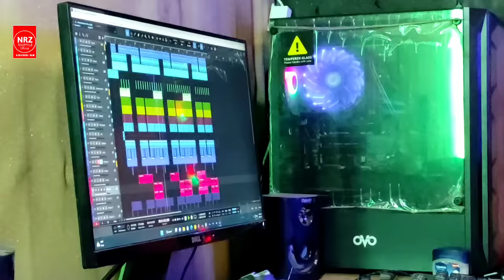আল্লাহ তুমি তারে কেনো আমায় দিলা না Allah Tomi Tare Keno Amay Dila na । Bangla sad song NRz Rifat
Singer- NRz Rifat
Lyric & Tune- NRz Nazmul
Cast- Tuhin & Rifat
lebel- NRz Tuhin music

আমাদের গান রেকর্ডিং ইস্টুডিও আছে, এখানে কম টাকায় খুব যত্ন করে গান সিখানো হয় এবং গান রেকর্ড করা হয়। নতুন যারা গান করতে চান, যোগাযোগ করুন এই নাম্বারে

নতুন নতুন গান এবং গানের নটিফিকেশন পেতে এই চ্যনেলের সাথেই থাকুন। ইউটিউবে এক মাত্র এটাই আমার রিয়েল আইডি।

সম্মানিত ভিউয়ার্স
আমাদের ভিডিও গুলো যদি আপনাদের কাছে ভাল লাগে ,অবশ্যই পরবর্তী ভিডিও সবার আগে দেখার জন্য ,আমাদের চ্যানেলটি সাবস্ক্রাইব করে আমাদের সাথেই থাকুন এবং আপনার মতামত আমাদের কমেন্ট বক্সে জানিয়ে, আমাদেরকে পরবর্তী ভিডিও আপনাদের মনের মতো গড়ে তোলার জন্য সহযোগিতা করুন , আমাদের এখানে নিয়মিত নতুন ছেলে মেয়েদেরকে নিয়ে, মিউজিক ভিডিও নির্মাণ ও গান রেকর্ডিং করা হয়।

Copyright Warning
This content is Copyright to NRz Tuhin. Legal action will be taken against those who violate the copyright of the following material presented!